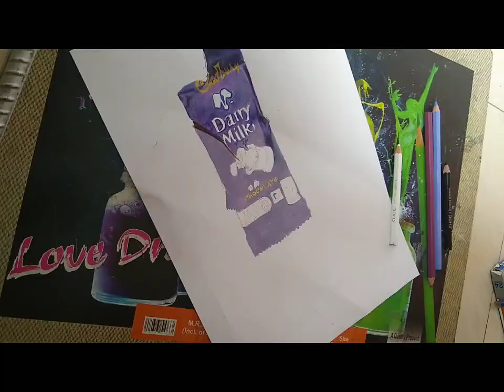realistic art Dairy milk Cadbury! 😋😋 realistic art!